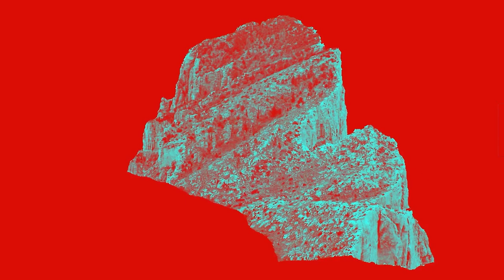2020 Channel Trailer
Just bored ... thought I'd make a quick trailer. Really trying to remember to put this new "logo" at the opening of my new videos.
Ultralight Outdoors is all about backpacking, ultralight backpacking, family camping, state highpointing, gear reviews, and anything else fun outside!